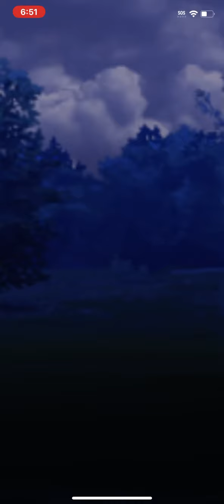Pokémon Go Summer Cup Clutch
Thyplosion Clutched